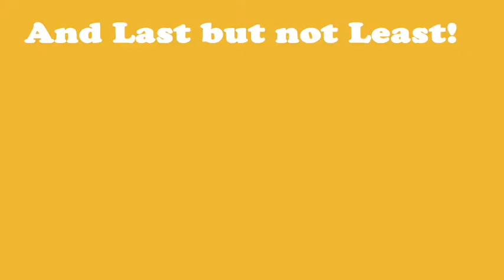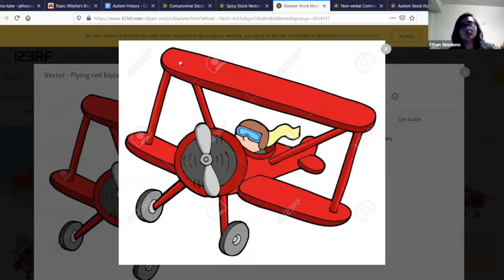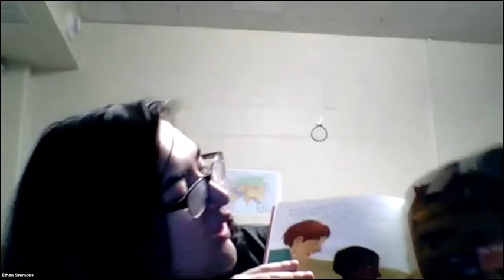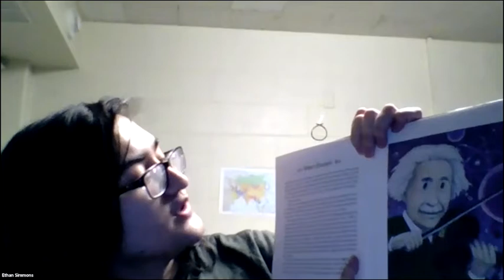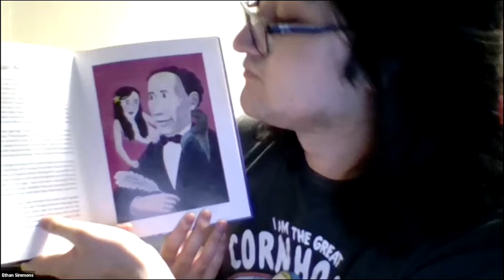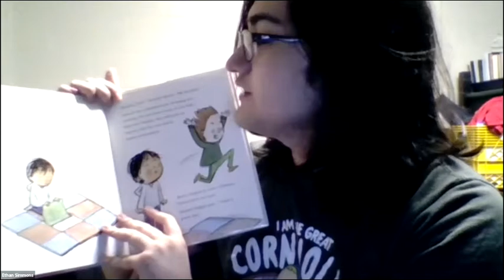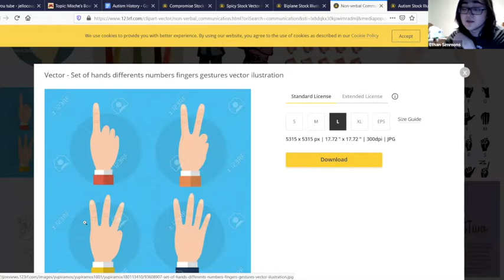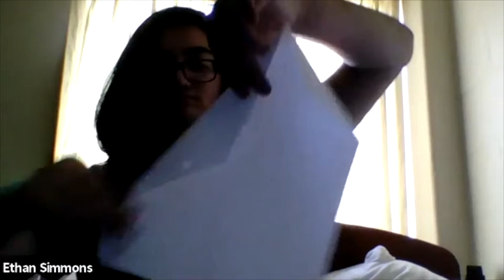Story Time: Autism Awareness Month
Thank you to UMM T.R.E.C student Ethan for the story time this week. We will be learning about Autism Awareness Month.

Supplies you will need for the craft:
Paper